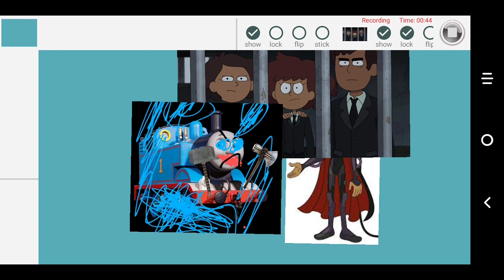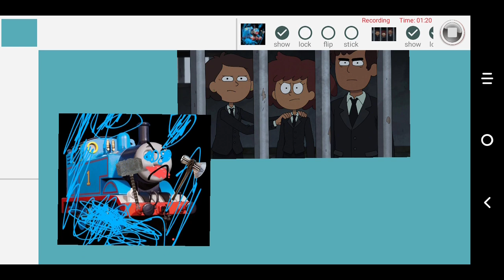Thomas vs Darcy